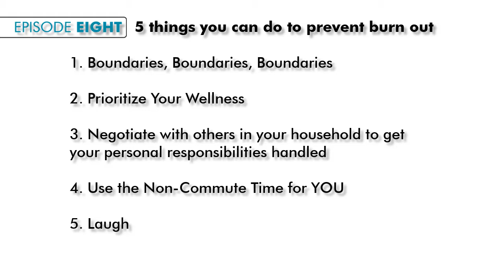K.T.B.R. in the Days of COVID19: Ep 8 - How to Avoid Burnout While Working Remotely.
Burn-out is a very real risk now that everyone is working remotely...and family is home at the same time. Make sure you follow these tips to avoid burn-out and stay healthy & sane.

If you'd like to ask me a question about Working Remotely, Change Management, Leadership or Corporate Culture, you can do so anonymously